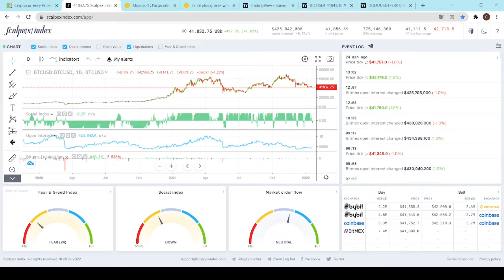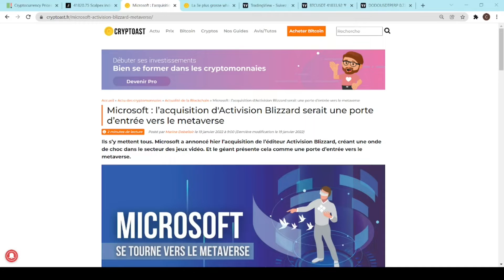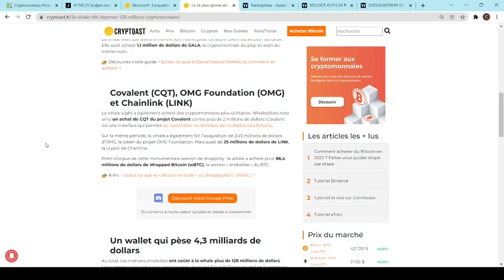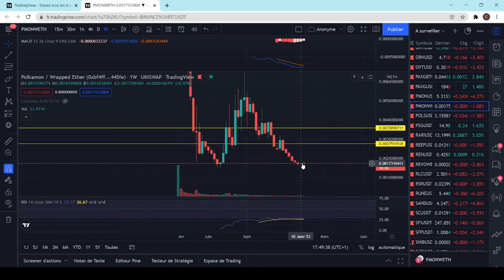MICROSOFT RACHÈTE BLIZZARD POUR LE METAVERS !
Aujourd'hui Je vous présente quelques informations sur l'actualité des marchés financiers et une analyse graphique du Bitcoin, du DODO, du PAXOSGOLD, du PMON et du VET !
Regardez la vidéo en x2 pour aller plus vite :)
N'hésitez pas à utiliser le lien de parrainage ci-dessous pour soutenir la chaîne !

Horodatage :
00:00 - Intro
00:28 - Crypto Fear&Greed
01:00 - Actualité
02:30 - Analyse Bitcoin
06:59 - Analyse DODO
7:53 - Analyse PAXOS
8:54 - Analyse PMON
10:07 - Analyse VET

Les avis présentés dans les vidéos ne sont que des avis personnels. Ils ne constituent en aucun cas des conseils financiers. Cette chaîne YouTube ne donne aucun conseil en investissement car vous et vous seuls êtes responsable de vos investissements réalisés ou à venir. Comme d'habitude faites vos propres recherches et renseignez-vous avant d'investir dans un actif financier.
Le marché des cryptomonnaies reste très volatil et évolue tous les jours. À tel point qu'une information peut être valide un jour puis invalidée le lendemain.
Restez critique sur les projets présentés et vérifiez vos sources sur tous les projets.
Le maître mot restera "Do Your Own Research" !